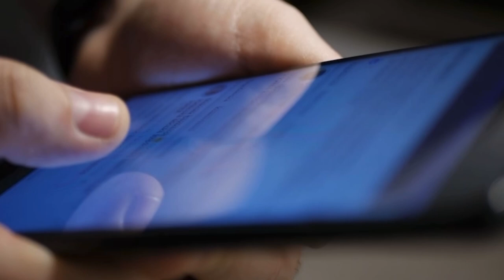Hunted By His Own Gang Oceano 13 The Story Of Daniel Fuentes Sr